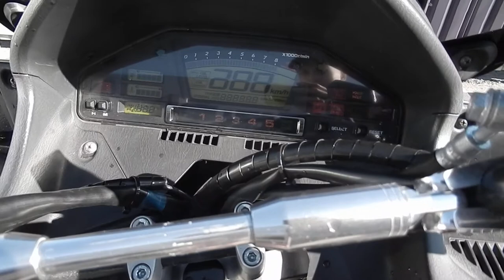No B7640 SUZUKI SKYWAVE 650 ABS